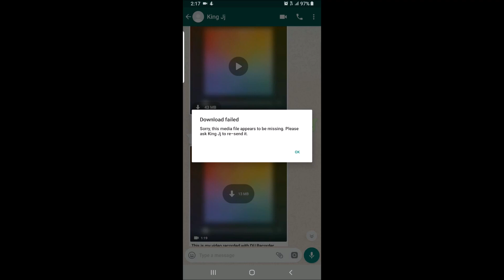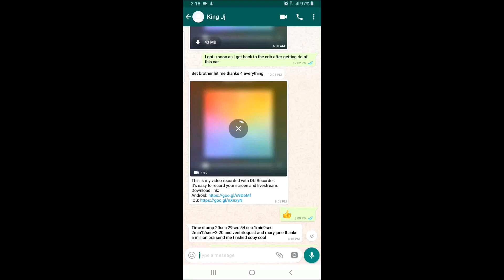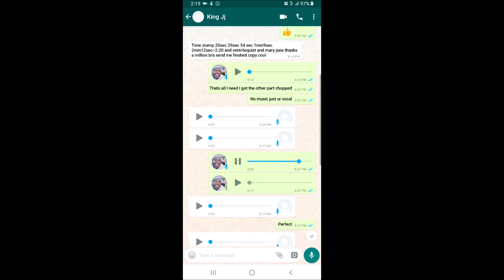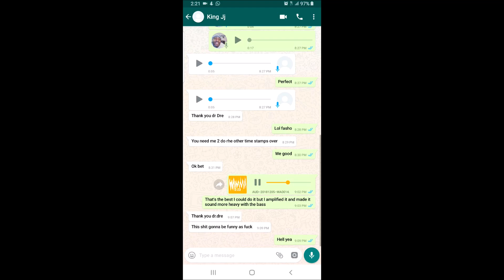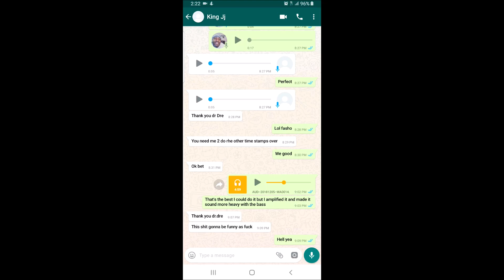Huggie Pacino | The Making Of King JJ's Ether! LOL